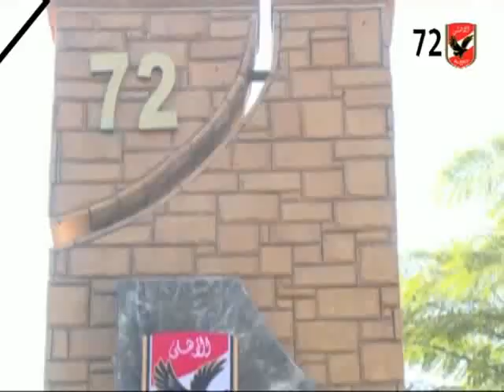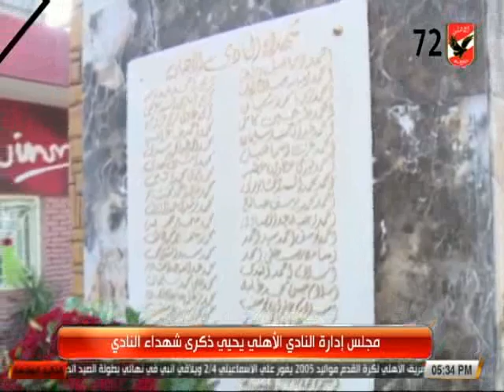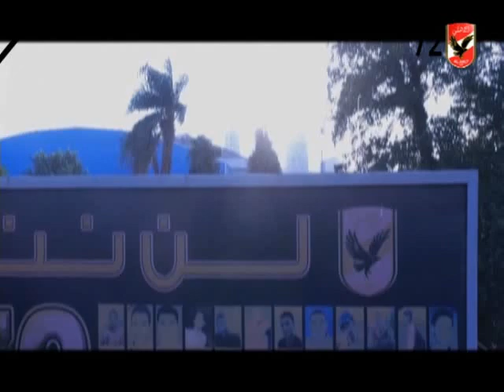مجلس ادارة النادى الاهلى يحيى ذكرى شهداء النادى الاهلى